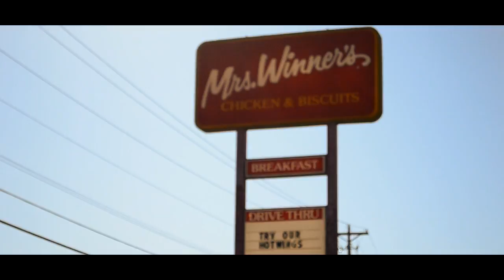HOODLUM GANG x DA FAM "FRESH" [OFFICIAL VIDEO] Dir: RichVisionMedia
Director / RichVisionMedia
Hoodlum Gang linked up with Da Fam to drop a banger entitled "Fresh" that is buzzing the streets of Jackson, Tennessee! Tennessee is traditionally known for their Jazz roots, but these guys are brining the hip-hop rap scene to the forefront. Expect more from Hoodlum Gang & Da Fam as they bring their southern swag to the music industry!